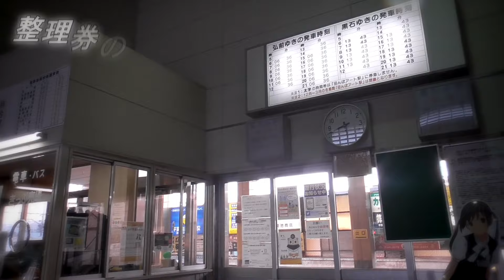冷やしヒラカゲーム・動画版 【弘南鉄道弘南線】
映像: いかめし
あまねさんの動画を少し意識して作りました